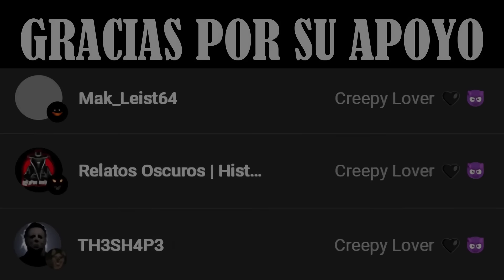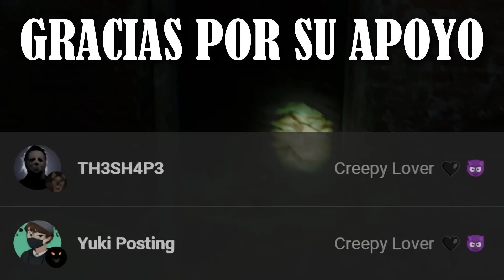Creepypastas Sobre Zombies… El Fin Se Acerca 🧟​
¿Alguna vez te has preguntado qué pasaría si un virus desconocido se propagara rápidamente, convirtiendo a las personas en criaturas sedientas de sangre y carne humana? En este vídeo, exploraremos historias aterradoras y perturbadoras sobre el apocalipsis zombie. Prepárate para sumergirte en un mundo lleno de caos, supervivencia y terror.

¿Estás list@?
Si es así... ¡bienvenid@ seas!. 😈 Apaga las luces y dile a esos ojos bajo la cama que no molesten... 👁️👁️
Si por el contrario... temes salir perturbad@... Nos veremos en otra ocasión...👿💀👻

Fuente 💀📍:
Una mordida - Di Loreto

Imágenes y Vídeos 🖼️ 🎞️ :
-Pixabay 🖼️🎞️
-Pexels 🖼️🎞️
-Unsplash  🖼️
-Videezy 🎞️
-Pxhere 🖼️
-Gfycat 🎞️
-Freepik 🖼️
-Replicate (IA) 🖼️
-DALL-E (IA) 🖼️
-Synthesys X (IA)🖼️
-Runway (IA) 🖼️

Música que uso 🎵:
Akanes Regret - Repulsive
The Pleasure Of Remembering - Repulsive
Cry Of The Unheard - Repulsive
They Know We Are Here - Repulsive
Koschel - Repulsive
I'll Hide My Scars - Repulsive
28 Days Later Theme In the House In a Heartbeat Piano Version - Myuu

Línea de tiempo ⏰:
0:00 Intro
0:15 Una mordida
2:32 Síndrome de Cotard
4:13 Los niños serán zombies
6:49 Soy una niñera en el apocalipsis zombie y soy inmune
9:19 Claustrofobia
12:51 Un disparo
16:05 Final